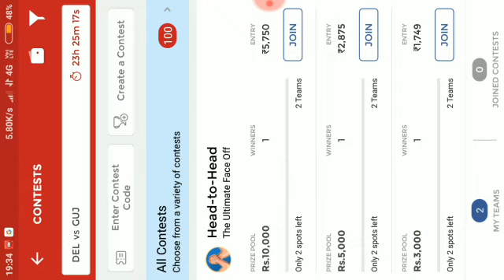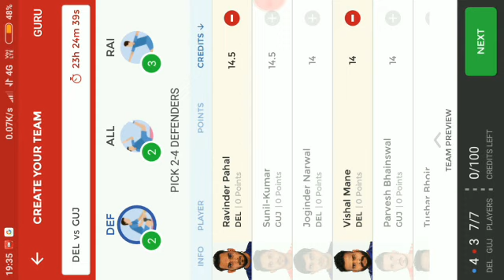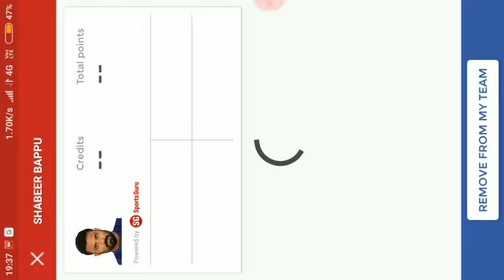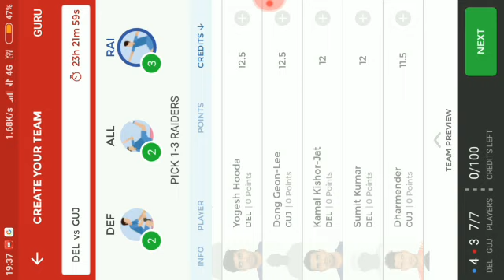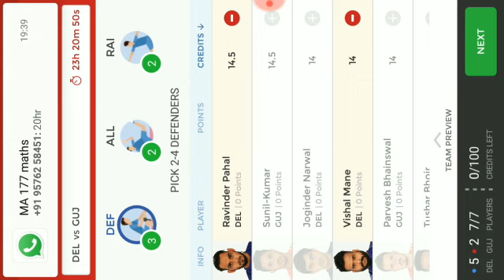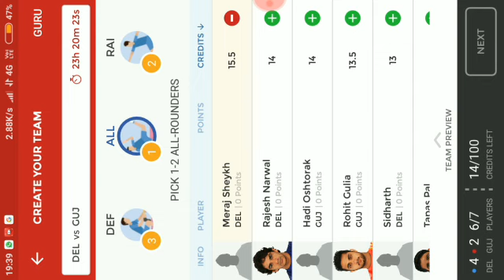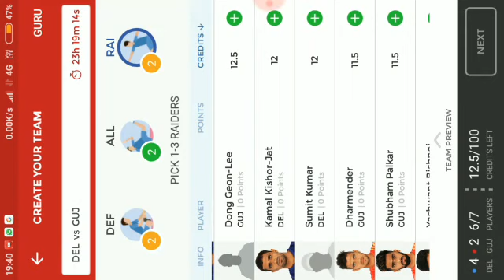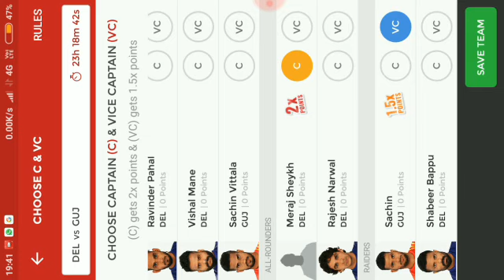PKL 2018 - Dabang Delhi vs Gujrat Fortunegiants Dream 11 team Confirm Playing 7 Players Both Teams.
Dabang Delhi vs Gujrat Fortunegiants Playing 7 players Both Teams and dream 11 team. Best Dream 11 team Confirm Playing 7 players Both Teams. Highest Winning...

Here guys you can watch all the dream 11 team and confirm playing players from both the teams.

SO guys keep supporting us and for more information keep in touch with us.

Team 1 :-
* Ravinder Pahal.
* Vishal Mane.
* Miraj Sheikh.
* Rohit Gulia.
* Sabbir Bapu.
* K Prapanjan.
* Mahendra Rajput.

Team 2 :-
* Ravinder Pahal.
* Vishal Mane.
* S Vittala.
* Meeraj Sheikh.
* Rajesh Narwal.
* Sachin.
* Sabbir Bapu.

CAPTAIN :- Sachin, Meeraj Sheikh, Ravinder Pahal, Sabbir Bapu.
Vice Captain :- Rohit Gulia, Rajesh Narwal, Mahendra Rajput.

I hope you guys like d video.

🇮🇳🇮🇳COMMENT YOUR HIGHEST WINNINGS🇮🇳🇮🇳